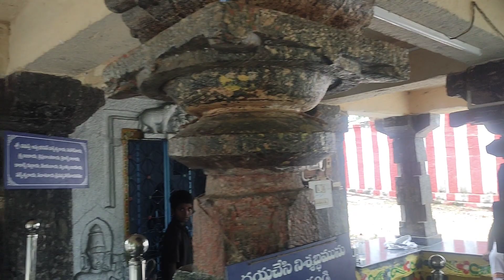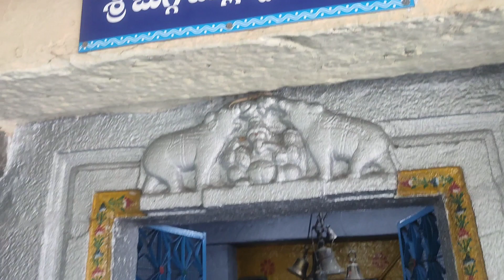దేవతలు నిర్మించిన గుడి, ప్రతి రోజు అభిషేకం చేస్తున్న 8 నాగు పాములుtemple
దేవతలు నిర్మించిన దేవాలయం ఈ దేవాలయానికి వచ్చే ప్రత్యేక గుర్తింపు ఉంది అది ఏంటంటే ఇక్కడ ఏ ఊరి ప్రజలు దేవతలే నిర్మించారని నమ్ముతున్నారు నిదర్శనంగా ఇక్కడ ఎప్పుడు 8 నిధి నాగుపాములు ఎప్పుడు శివునికి అభిషేకం చేస్తూ ఉంటాయి సాయంత్రం 6 గంటల నుండి ఉదయం ఆరు గంటల వరకు ఆ ఎనిమిది నాగుపాములో మూడు శ్వేత నాగు లు 5 నాగుపాములు ఎప్పుడు నిరంతరం అభిషేకం చేస్తూనే ఉంటాయి అది యొక్క గుడి యొక్క ప్రత్యేకత చేసే ఈ గుడిలో ఇంకో ప్రత్యేకత ఉంది అదేమిటంటే ఎప్పుడూ లింగానికి పక్కనే ఒక కోనేరు ఉంది చిన్న కోనేరు నిరంతరాయంగా నీళ్లు ప్రవహిస్తూనే వుంటాయి ఆ నీటితోనే పూజారి గాని ఆ నాగు పాములు కానీ అభిషేకం చేస్తూ ఉంటాయి వీలైతే ఒకసారి మీరు వచ్చి దర్శించుకోండి. ఈ దేవాలయం గుంటూరు జిల్లా పిడుగురాళ్ల కి దగ్గరలో మోర్జంపాడు అనే గ్రామంలో ఉంది